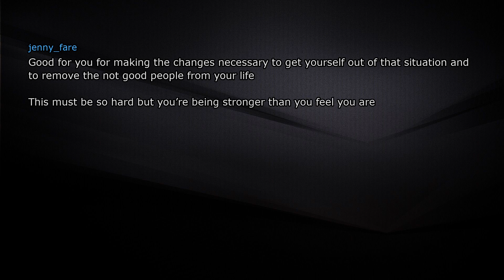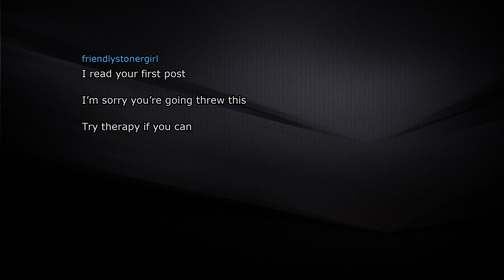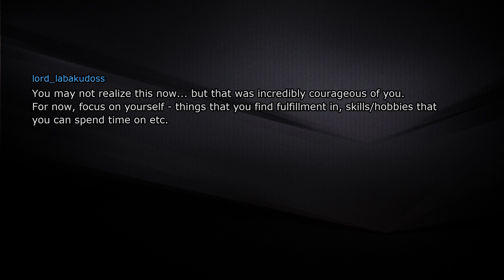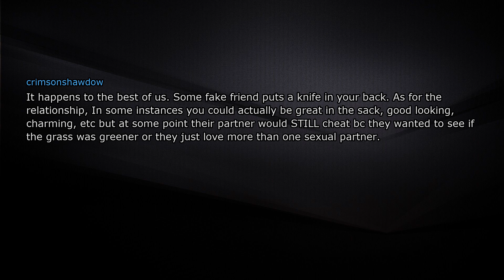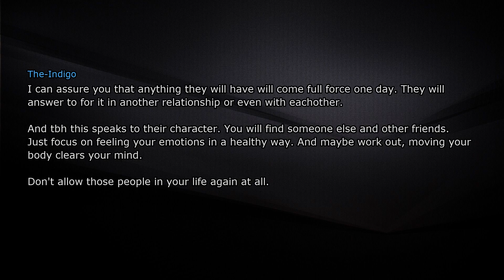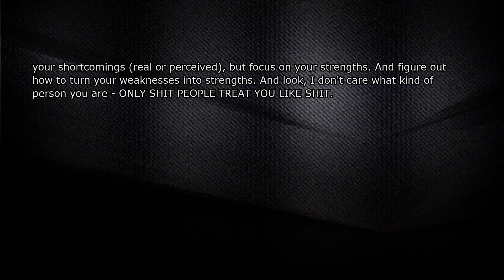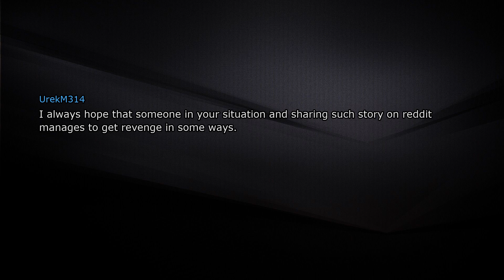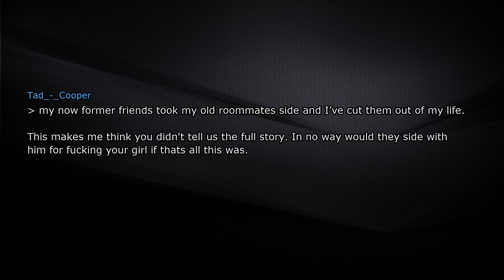[UPDATE] My girlfriend has been sleeping with my roommate.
► [UPDATE] My girlfriend has been sleeping with my roommate. (r/relationship_advice| Reddit Stories)

► I am REDDIT CITY. I produce high quality videos showcasing the best stories for you.